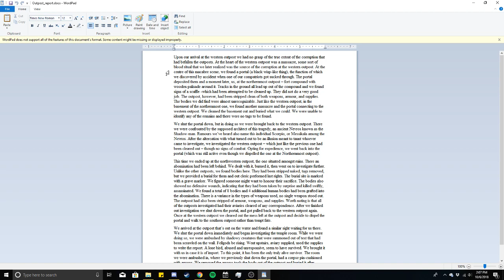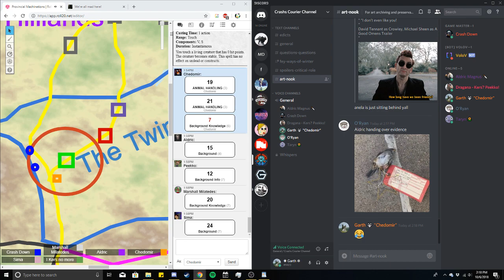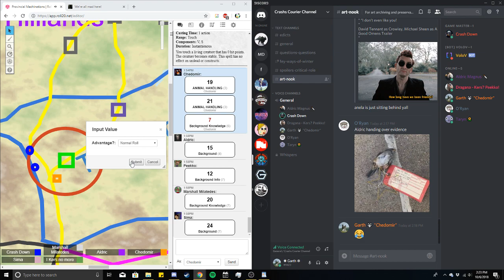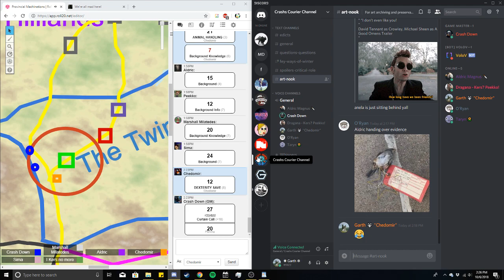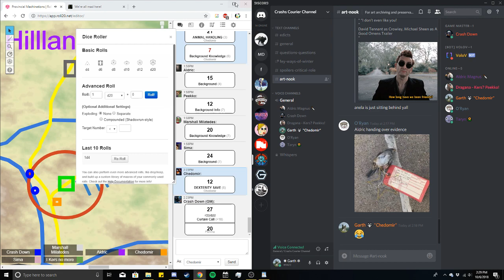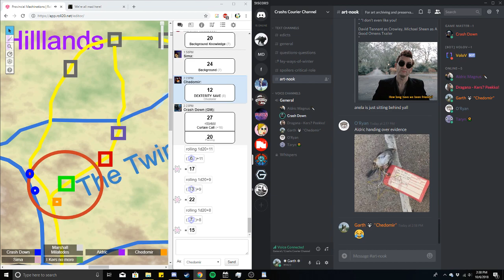October 6th, Part 3 [Drowned Birds and Down Trips]